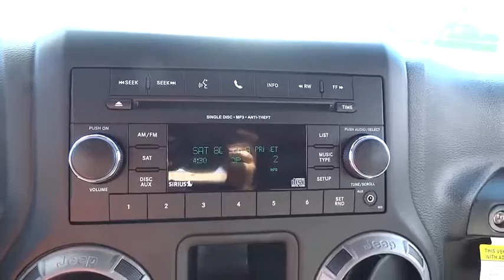2016 Jeep Wrangler Unlimited Elmhurst, Forest Park, Oak Lawn, Schaumburg, Melrose Park, IL 160085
2016 Jeep Wrangler Unlimited
2016 Jeep Wrangler Unlimited Sport - Stock#: 160085 - VIN#: 1C4BJWDG1GL110144

Hawk CDJR
7911 W Roosevelt Rd

Come view this vehicle today at our Hawk CDJ location!  7911 W. Roosevelt Rd, Forest Park IL 60130.  All smiles!! This hot SUV seeks the right match!! 4 Wheel Drive!!!4X4!!!4WD. Safety equipment includes: ABS, Traction control, Passenger Airbag, Front fog/driving lights, Stability control - Stability control with anti-roll...Other features include: Convertible roof - Manual, Air conditioning, Cruise control, Audio controls on steering wheel, 285 hp horsepower...